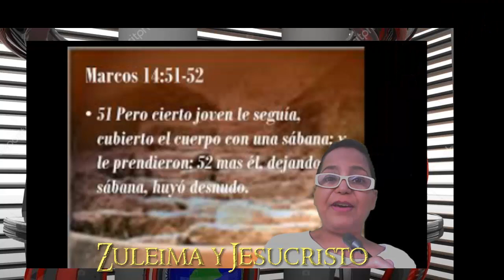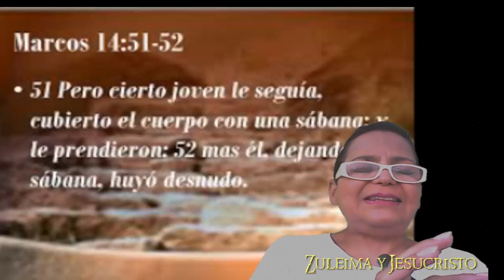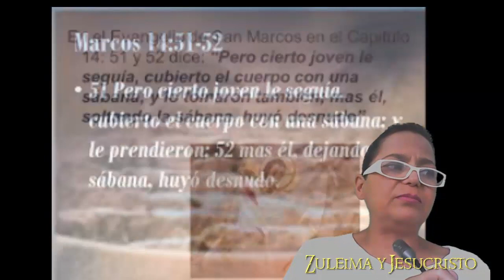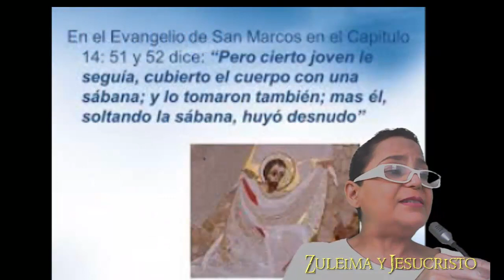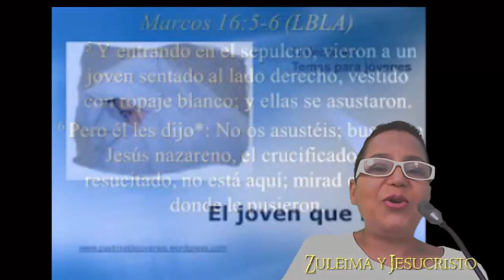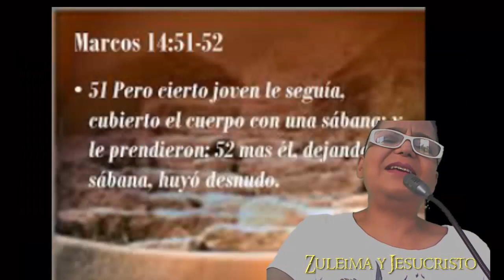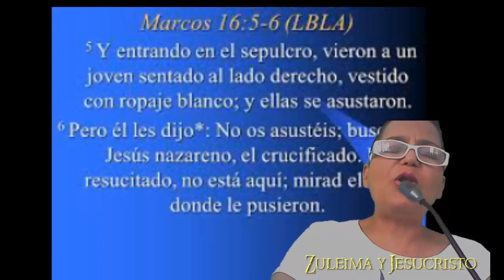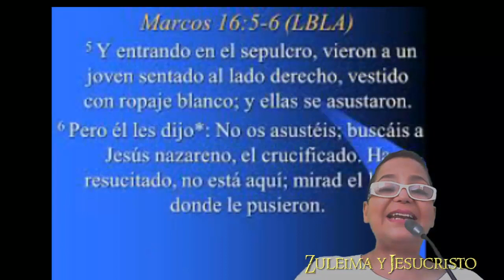EL PRIMER JOVEN QUE VIO A JESÚS RESUCITADO- IGNORADO PERO AMADO POR DIOS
Marcos 14:51-52 Reina-Valera 1960 (RVR1960)
El joven que huyó
51 Pero cierto joven le seguía, cubierto el cuerpo con una sábana; y le prendieron;

52 mas él, dejando la sábana, huyó desnudo.El Canal de Zuleima Gonzalez  te llenará de Arte y Fe en el Rey y Salvador Jesucristo. Noticias que todo cristiano debe saber,actualidades y predicaciones de los màs destacados hombres y mujeres de Dios. Trabajos Ministeriales nacionales dentro de Venezuela y en el mundo.

HACER TU CONTRIBUCIÓN EN EL BOTÓN DE DONAR QUE ESTA UBICADO EN MI CANAL SECCIÓN ACERCA DE. BOTÓN DE DONATIVOS EN USA Y OTROS PAÍSES.